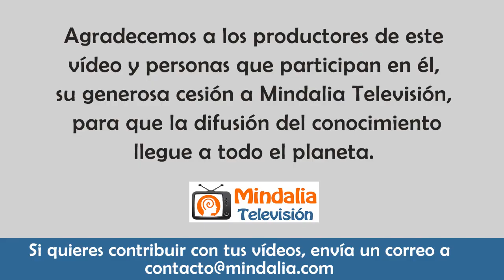La clave para dejar de sufrir, por Davinia Lacht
Vídeo cedido a Mindalia Televisión en diciembre de 2021.